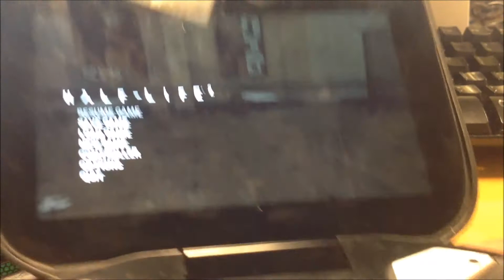Half Life 2 on Nvidia Shield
Half Life 2 running on Nvidia Shield!